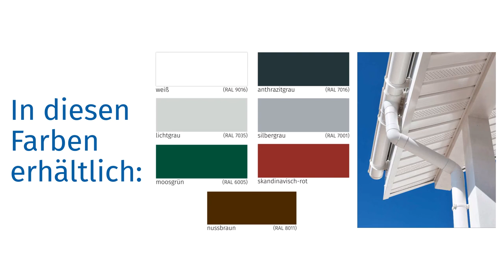Multi-Lack 3in1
Universeller Anstrich - Der Remmers Multi-Lack 3in1
Ein universeller Anstrich für Holz und andere, unterschiedliche Untergründe: Unser Remmers Multi-Lack 3in1. Er dient als isolierende Grund-, Zwischen- und Schlussbeschichtung.
Somit ist der  Multi-Lack 3in1 sowohl dauerhaft weiß als auch blockfest.
In unserem Video zeigen wir Ihnen für welche Anwendungsbereiche unser Multi Isolierlack 3in1 perfekt geeignet ist und welche Eigenschaften unser wasserbasierter Anstrich mitbringt.